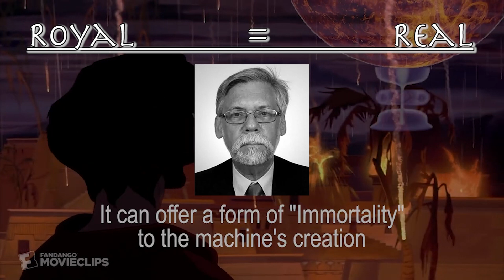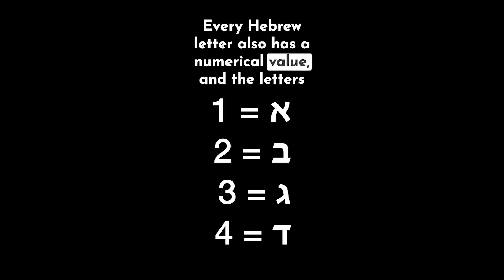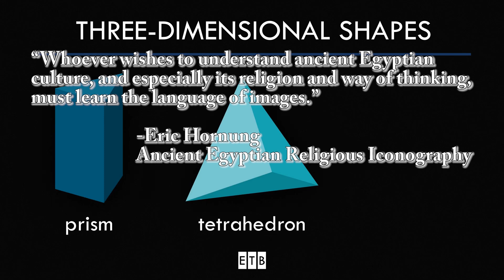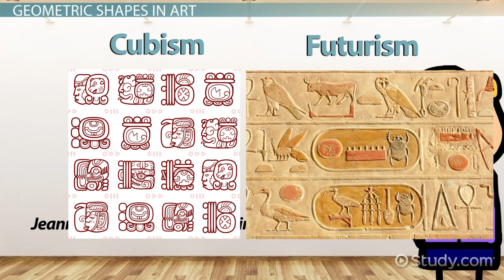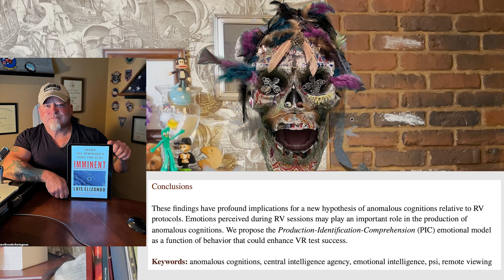Mythology 304.3: Atlantis~ The Prophets of Doom in the Land of Gog and Magog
If you want to know what the real difference is between human consciousness and the consciousness the Gnostics called the Demi urge, it is that our human consciousness can do cool stuff like remote viewing, telekinesis, levitation, remote perturbation, and most importantly, we can Divine the future - that is we can see the exact future before it happens and as it happened.  Access to this ability, to this super-power, seems to be the main purpose of humans in the land of Gog and Magog.  If you’ve experienced Deja Vu, that is seeing the future before it happens and then watching it happen, you have experienced Divination.  It’s a natural ability- an undeveloped natural talent within humanity.  But since many religions, and in particular western religions, have told us for centuries not to mess with witchcraft and magic we’ve pretty much given up the craft as totally taboo and a satan worship.